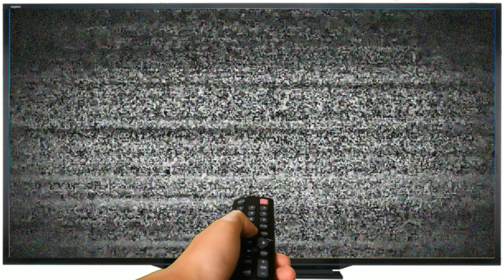Путин сказал как будут решать вопросы о таджикско-кыргизской границе!